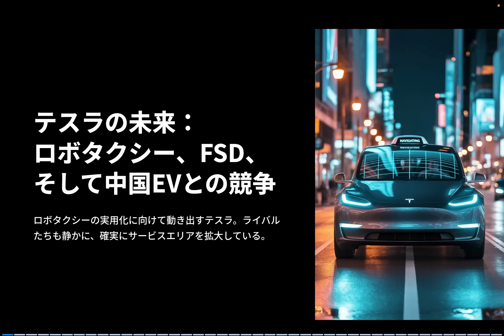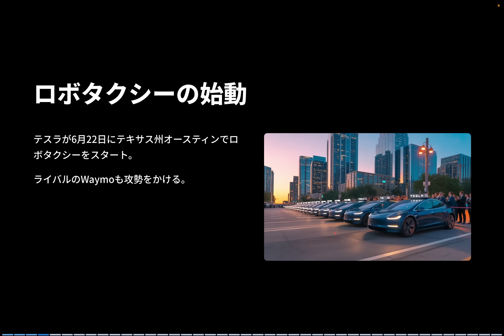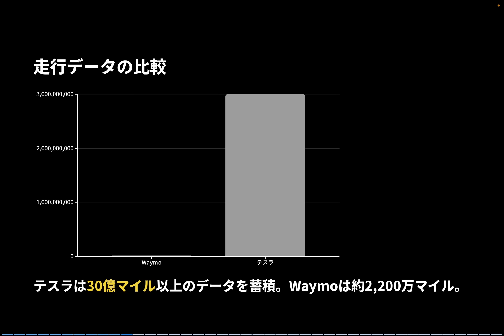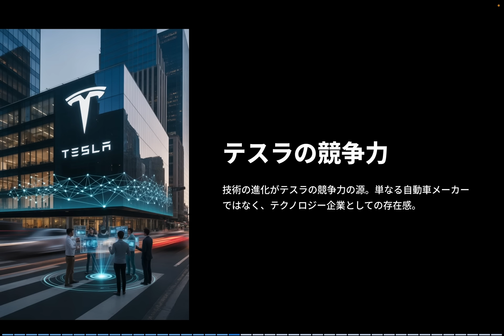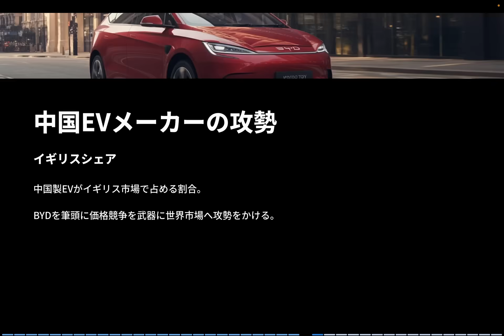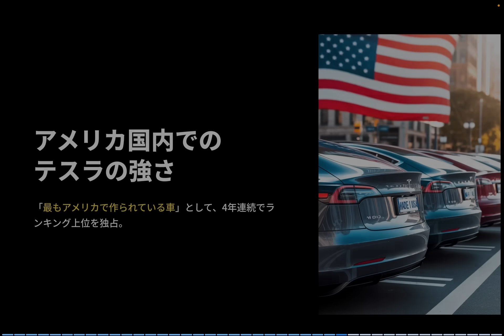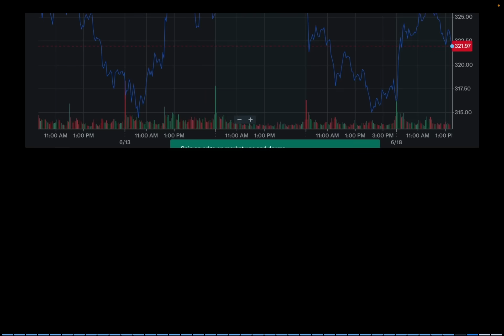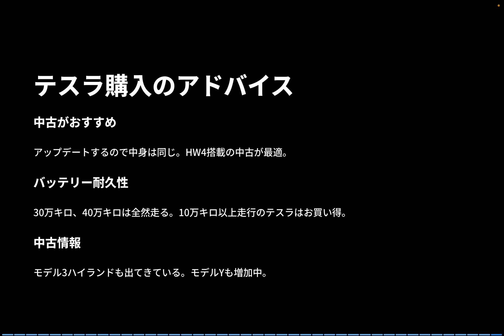テスラのFSDはWaymoより7倍安全？テスラが仕掛けるロボタクシーの真実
中古テスラ情報、テスラ専用保険などのサービスに関してはこちらより

6月22日、テスラがついにロボタクシーの商用運用を開始します。
この動画では、FSDが「Waymoより7倍安全」とされる根拠や、AI5チップによる進化、イーロン・マスクが語るOptimus Gen3、そしてトランプ政権の動きがテスラに与える影響までを、わかりやすく解説します。

競争が激化するロボタクシー市場。
WaymoやZoox、中国EVメーカーとの真っ向勝負の中で、テスラは何を武器に生き残るのか？

テスラ株投資家やオーナーの方にとって、「次の一手」を読むためのヒントが満載です。

2022年に日本でモデルYが発売された直後にモデルYを購入。
2025年春にN型太陽光パネルとパワウォールを自宅に設置、現在太陽光のエネルギーでテスラの充電をしています。